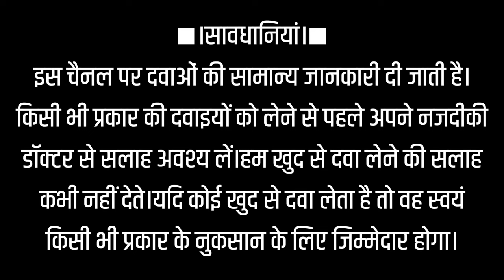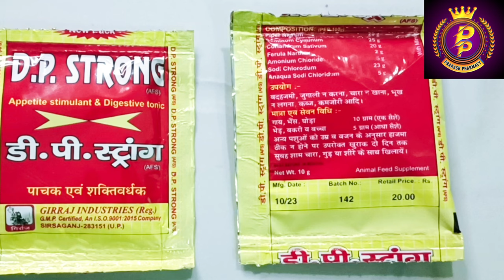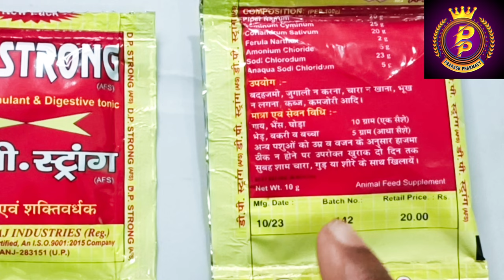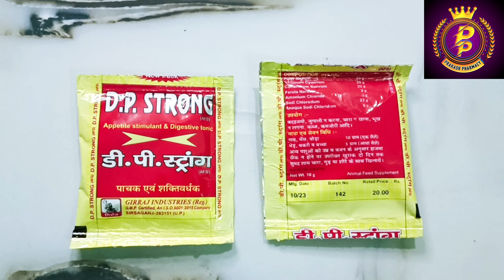D.P. STRONG // बदहजमी, जुगाली न करना, चारा न खाना, भूख न लगना, कब्ज, कमज़ोरी को करें जड़ से खत्म।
D.P. STRONG // बदहजमी, जुगाली न करना, चारा न खाना, भूख न लगना, कब्ज, कमजोरी आदि।

डीपी स्ट्रांग
पाचक एवं शक्ति वर्धक
भूख को बढ़ाएं खाना को बचाएं
पशुओं के लिए भूख बढ़ाने के लिए और खाना को पचाने के लिए।
गिर्राज इंडस्ट्रीज डीपी स्ट्रांग

गिर्राज इंडस्ट्री का सबसे फेमस ब्रांड डीपी स्ट्रांग पाउडर

D.P. Strong
appetite stimulant & digestive tonic
appetite stimulant & digestive tonic for animals
best appetite stimulant digestive tonic for animals